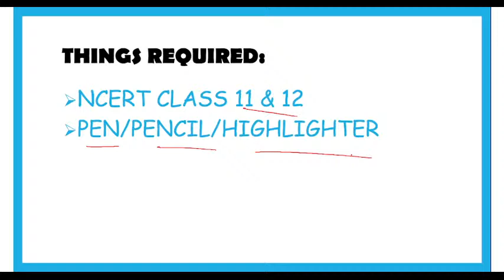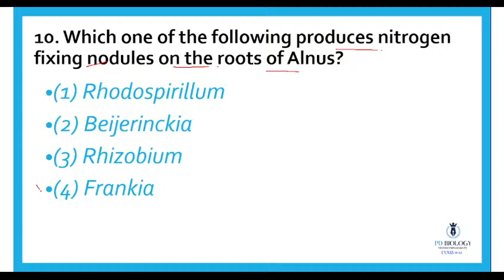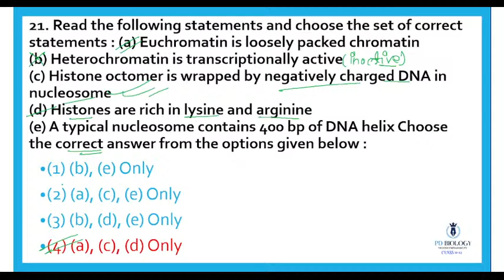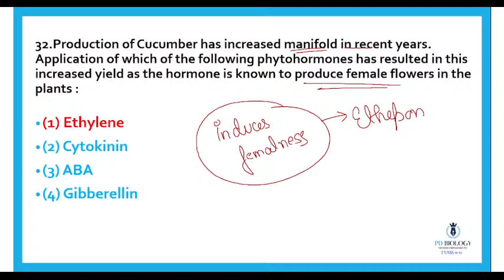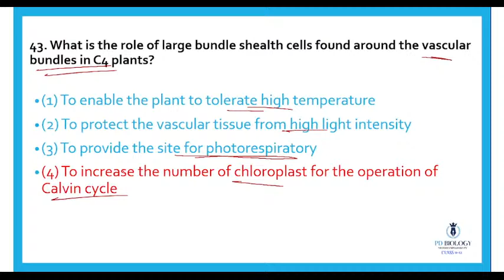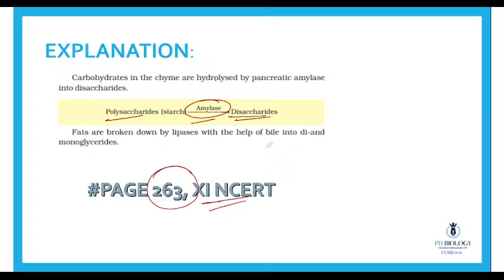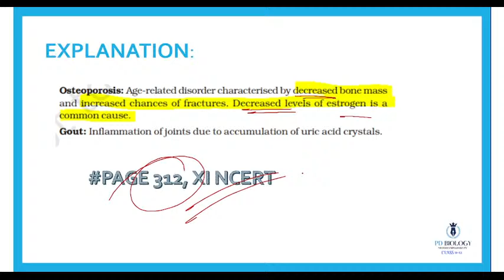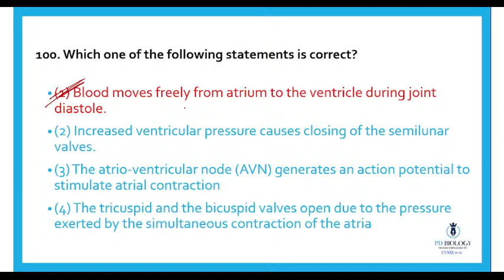PD BIOLOGY| NEET 2022 PAPER ANALYSIS | BIOLOGY(BOTANY+ZOOLOGY) WITH NCERT PAGE NUMBER🔥🔥🔥🔥